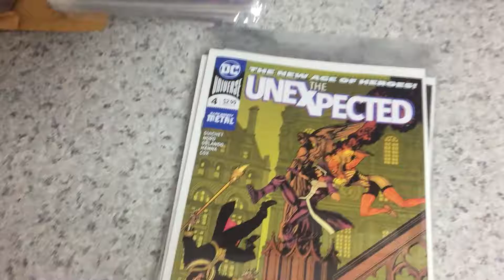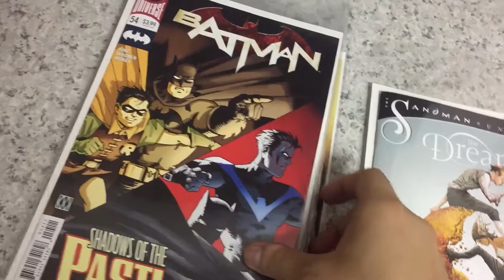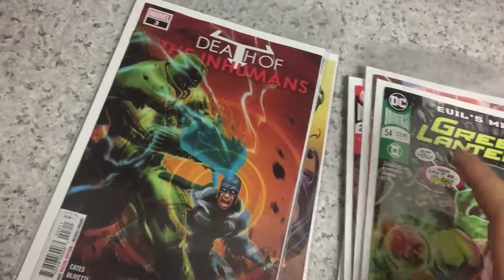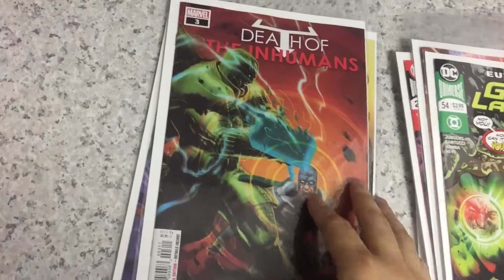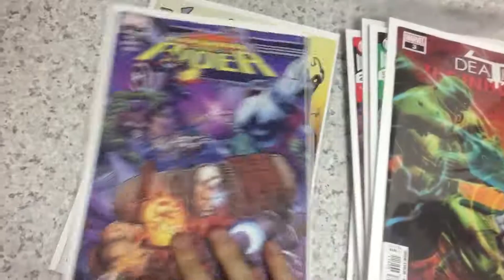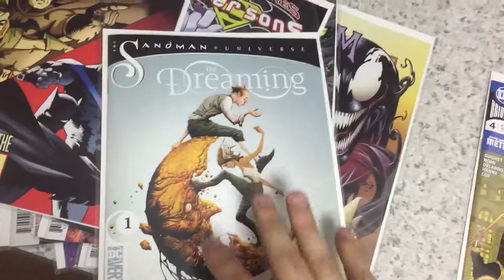Trajan's Pull List September 5, 2018 - My Store Sold Out of Avengers #7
I need to redo my actual pull list.